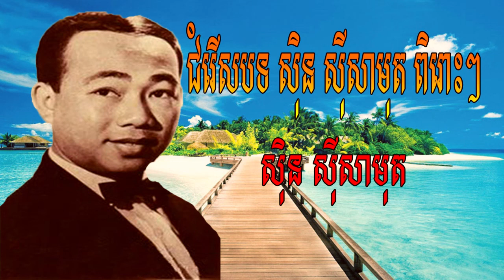ស៊ីន ស៊ីសាមុត - Sinn Sisamouth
Widely considered the "King of Khmer music," Sinn Sisamouth, along with Ros Serey Sothea, Pen Ran, Mao Sareth, and other Khmer artists, was part of a thriving pop music scene in Phnom Penh that blended elements of Khmer traditional music with the sounds of rhythm and blues and rock and roll to develop a Cambodian rock sound. Sisamouth died during the Khmer Rouge regime under circumstances that are unclear.